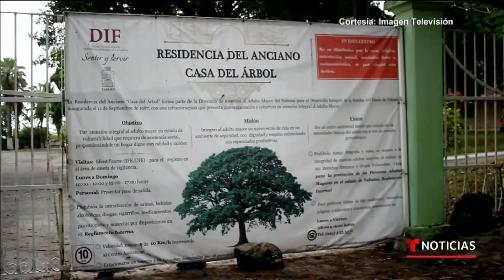Un centro de asilo para ancianos en Nuevo León reportó más de 50 casos de COVID-19 | Telemundo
Video oficial de Noticias Telemundo. Los casos confirmados de coronavirus en México son más de 30,000. El virus está golpeando particularmente los hogares para ancianos. Víctor Silva nos trae el caso de una de estas instituciones desde Nuevo León.